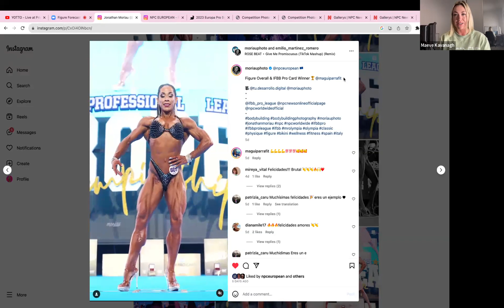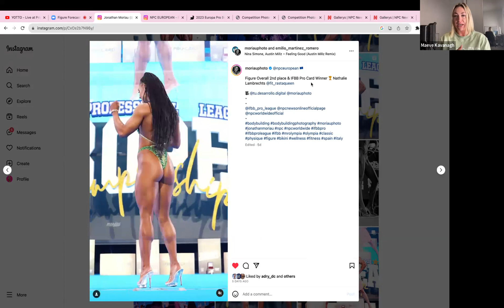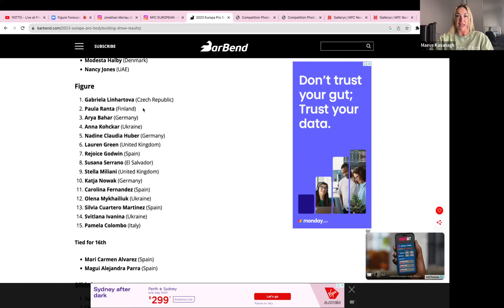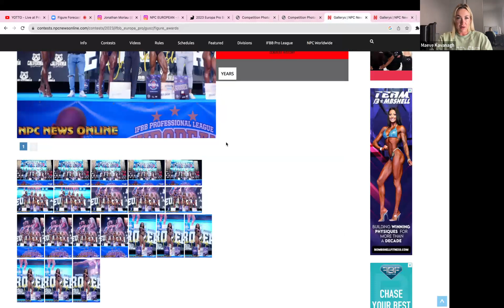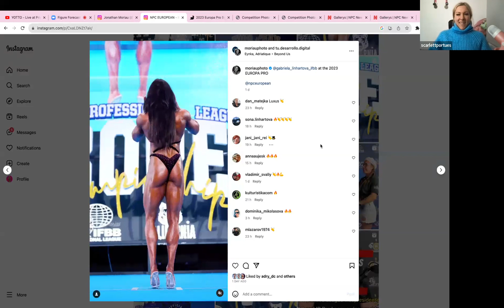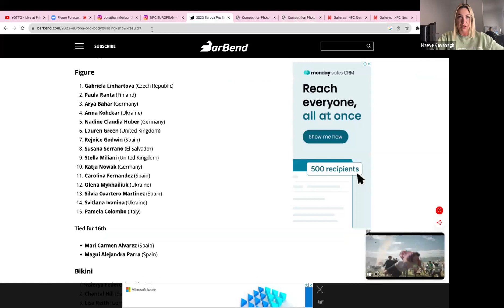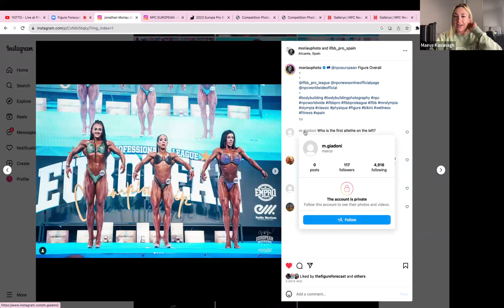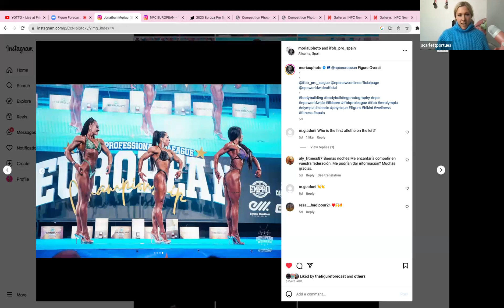The Figure Forecast | Season 2 | Ep; 8 | Europa Pro/Am Spain show review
Welcome back to the pod guys!

A short & sweet one today from the two of us; the Europa Spain show review featuring both the amateur and pro results.

We do recommend watching this one on Youtube for the visuals as we will be focusing on physique comparisons and giving our thoughts on the competitors & placings.

What show would you like us to review next? Who have you got your eye on for pro cards & top placings this season? Let us know!

Your hosts,
Scarlett & Maeve x